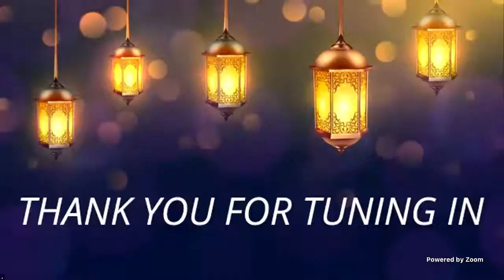Day 16 | Practical, Theoretical & Philosophical Topics | Sheikh Ahmad Bazzi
Practical, Theoretical & Philosophical Topics By Sheikh Ahmad Bazzi

The Arkan Network | Ramadhan Daily Programme